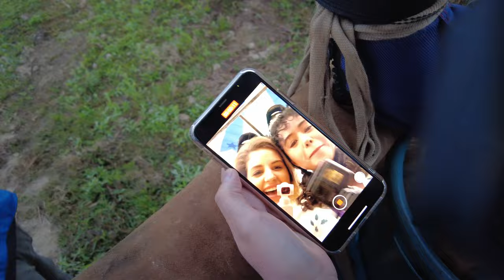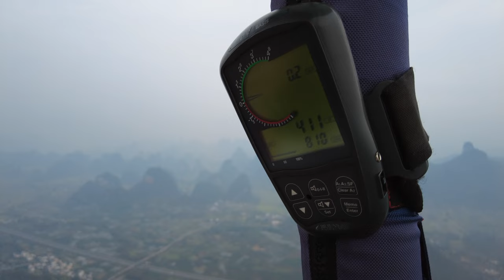HOT AIR BALLOON RIDE (First time!) | Yangshuo 阳朔县 China Travel Vlog Video 4K | Allison Paige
Today, my friend Katie and I woke up before the sun to experience a brand new adventure, a hot air balloon ride through the stunning mountains of Yangshuo, China! Talk about a breathtaking and memorable morning. Today captured just one of the many incredible sights we saw while exploring through Yangshuo, China in March of 2022! It was a trip to remember filled with beautiful scenery and fun times.

TOURS IN CHINA:
* My favorite company to explore China with is JOY TRAVEL (find them on WeChat/Weixin)
* Tell them Allison sent you for a discount on your next tour!

Trip.com: Allison Paige

MY FILM EQUIPMENT:
Vlog Camera (SONY ZV-1)
Gimbal (Zhiyun Crane M2)
Underwater Camera (GoPro Hero 10)